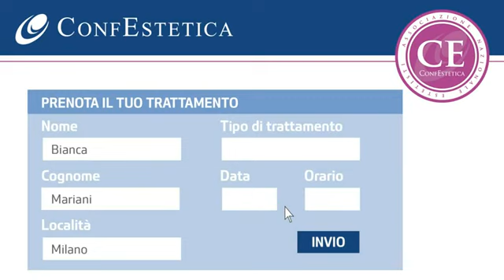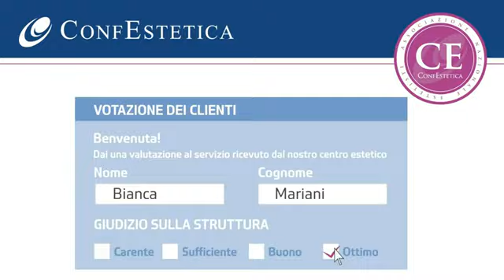Confestetica, Prenotazioni online per i centri estetici